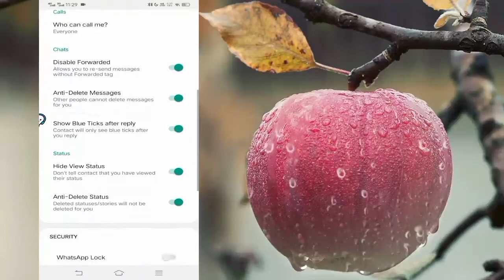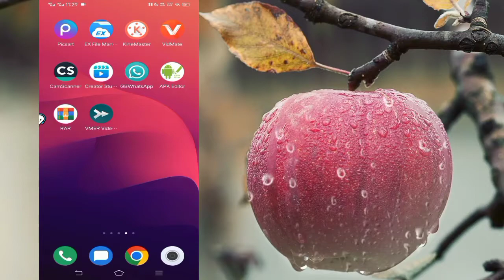How To See Deleted Status | Anti-Delete Status Best Feature | New Version Tips+Tricks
Technical 311